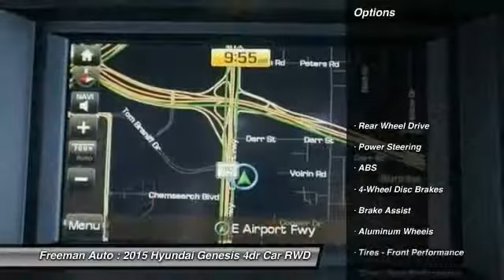2015 Hyundai Genesis Irving TX HFU052731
2015 Hyundai Genesis 5.0L

Freeman Auto
1840 E Airport Fwy

Pick up this  2015 Hyundai Genesis, available today at Freeman Auto. Featuring Automatic transmission, it has 8856 miles. This could be the one you've been searching for.